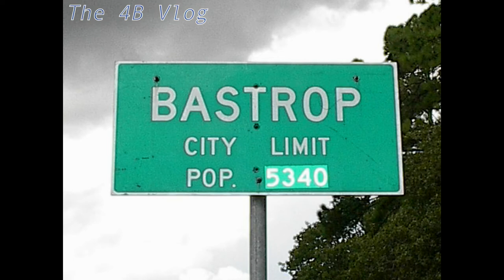The 4B Vlog: Episode 7 - Made Every Day, Again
At the beginning of the third season of the 4B Podcast, I did an episode called, "Made Every Day."  I talked about how much television standards have changed over the course of a few years, for better or for worse.

With this, I decided to go ahead and make a video of it.  Because a topic like this deserves another go.

Graphic Art by: Dan The Bear